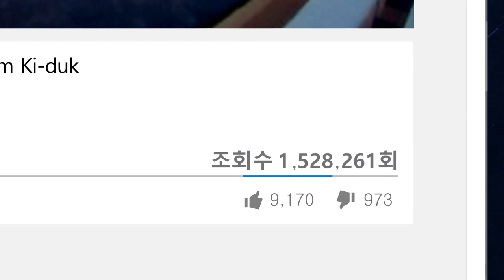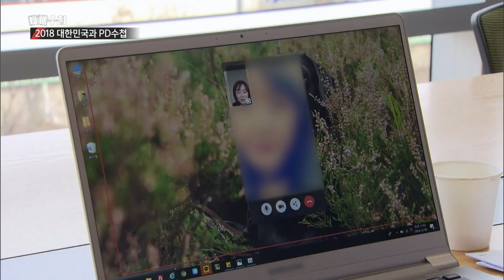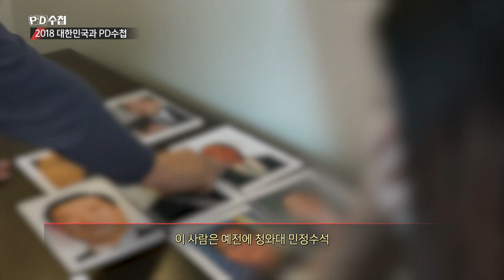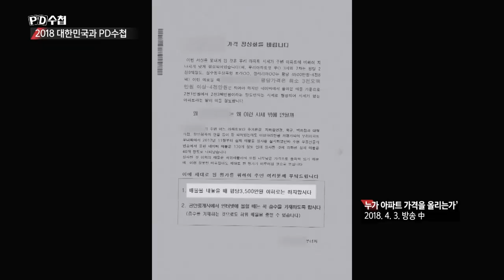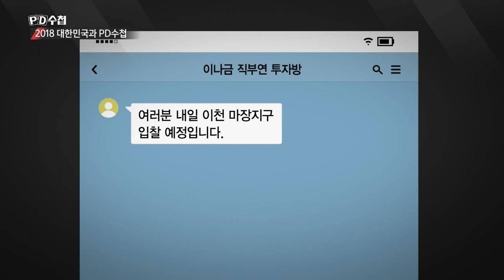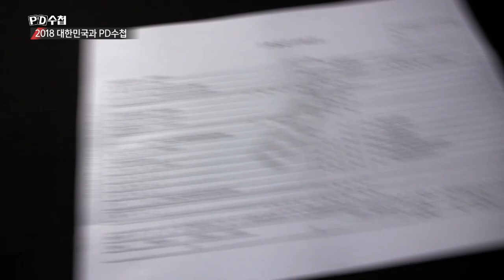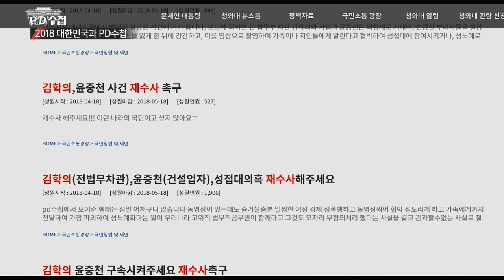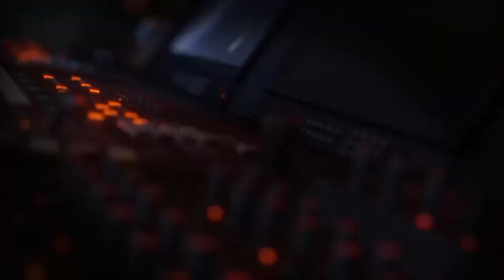[Full] 2018 대한민국과 PD수첩 1부_MBC 2018년 12월 11일 방송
[반론보도] '연말특집 1부. 2018년 대한민국과 PD수첩 "침묵을 깬 용기"' 관련

본 방송은 'PD수첩' 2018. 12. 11. 자 제1176회 방송분 '연말특집 1부 2018년 대한민국과 PD수첩 "침묵을 깬 용기"' 본편에서 김기덕 감독의 성폭력 의혹을 보도한 외신 기사들을 번역하여 인용하면서 '한국 출신 영화 감독 김기덕 강간으로 고소당하다', '세 명의 여성, 한국 감독 김기덕의 강간 및 성폭행을 고발하다'라는 내용을 보도한 바 있습니다.
위 보도에 대하여 영화 '뫼비우스'에 출연했다가 중도 하차하는 한편 김기덕 감독을 형사 고소한 여배우 A씨는 김기덕 감독을 강간 또는 성폭행으로 고소한 적이 전혀 없으며 다만 폭행, 강제추행치상 등으로 고소하였다고 알려왔습니다.